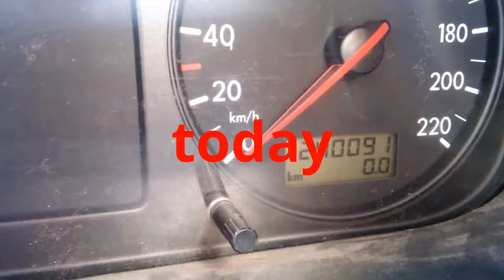Разбираем керамический предохранитель